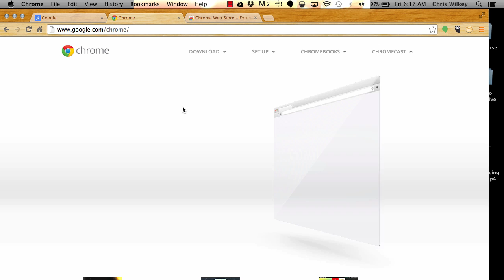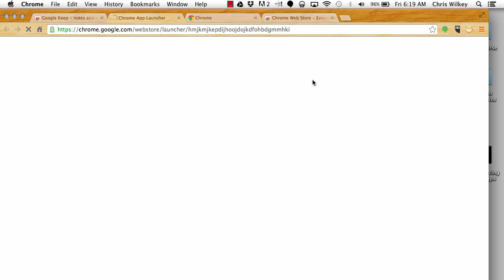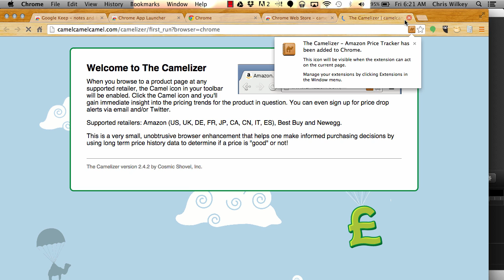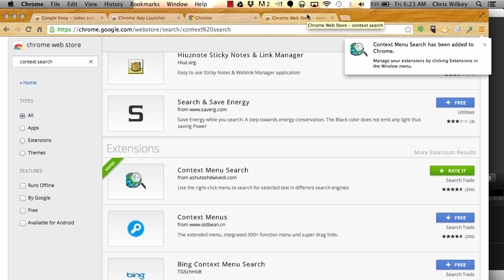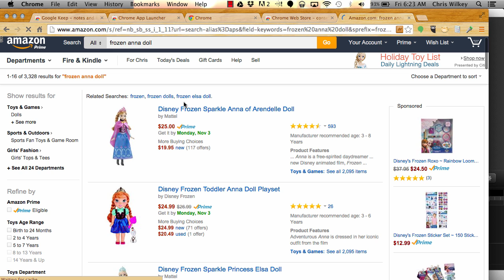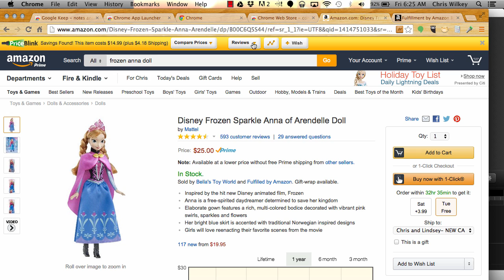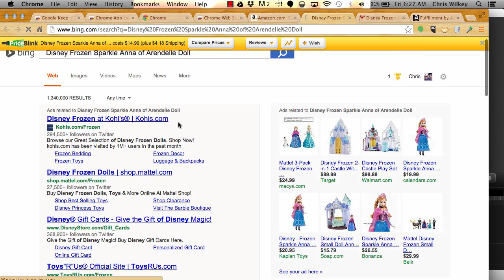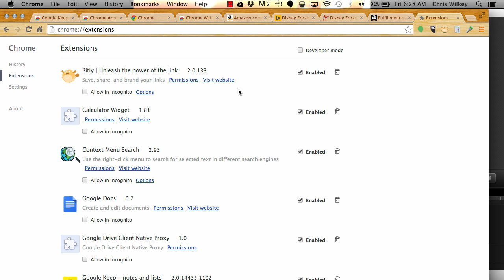Chrome and Extensions for Online Sourcing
Check out our top recommended Amazon Selling programs and products below!

✅ Avoid IP complaints with IP Alert.

✅ Source more products in less time with Tactical Arbitrage.

✅ Learn the ins and outs of online arbitrage in with Chris Grant and the OA Challenge If you are new to sourcing products online for resell, this video will walk you through the process of getting the tools you need installed to make your life a lot easier.

This video shows you how to install Chrome, the preferred browser for online sourcing due to the extensions it provides. It also shows you how to install Keepa, CamelCamelCamel, The Traktor, Context Search, Price Blink, and FBA Calculator. Other videos will dive into the use of each of these extensions, but this video prepare you for the world of online sourcing.